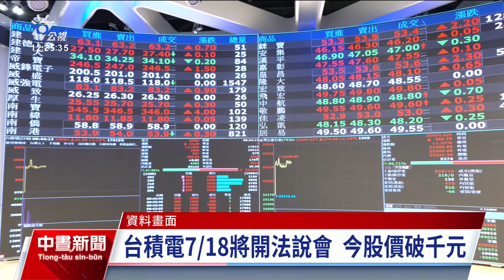台積電擠身第17檔千金股 台股衝上23541點創新高｜20240704 公視中晝新聞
台積電ADR週三（3日）在美股跳漲3.86%，收在182.49美元，激勵台積電期貨夜盤同步飛揚。台積電今（4）日開盤強勢突破千元大關，貢獻大盤約170點，帶動台股再創新高。